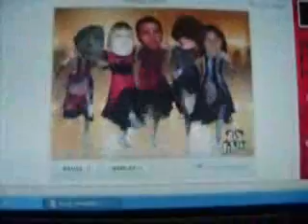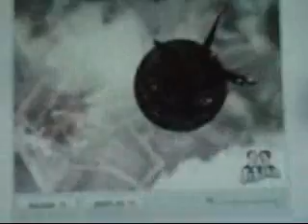American Idiot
This is a video that I through together in about ten minutes so its probably crappy lol